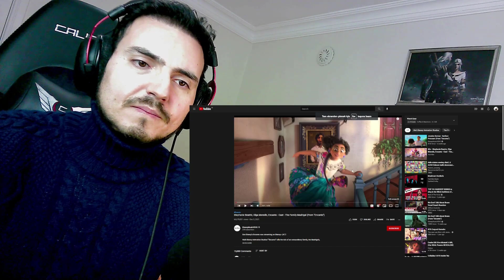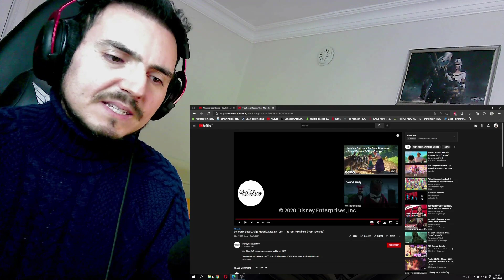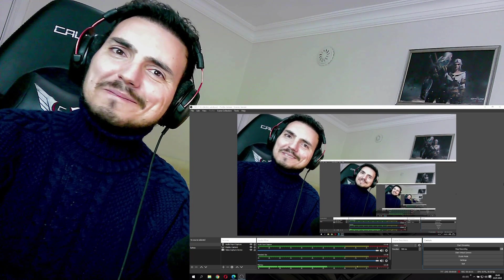Encanto - The Family Madrigal | Stephanie Beatriz, Olga Merediz, Encanto Cast Reaction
Hello my friend. I think i reacted to one of the cutest music video ever :) I loved this video so much. So colorful and funny. I am gonna watch the movie soon i hope :) Encanto - The Family Madrigal | Stephanie Beatriz, Olga Merediz, Encanto Cast Reaction is with you :)